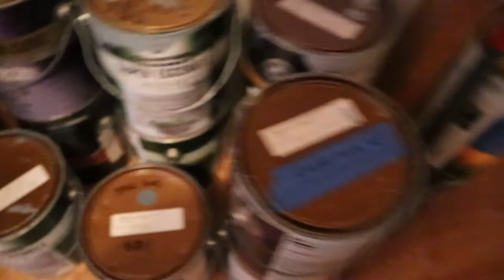Painting & Label Making | April 14, 2020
I did a bunch of painting at work, and then I got my label maker and started to label all the things.

Equipment:
Camera: Canon EOS M50
Mic: Rode Wireless Go
Tripod: Manfrotto MTPIXI-B PIXI Mini Tripod
Editing Software: Filmora